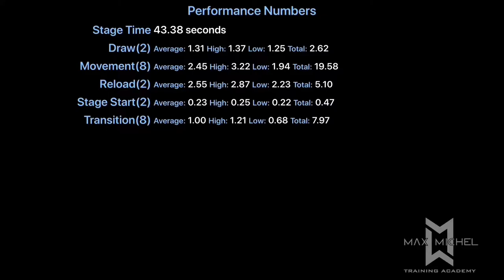USPSA @ LCSA - May 11, 2019 - Limited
Division:  Limited
Rank AM (Limited):  3 of 21
Rank AM (Overall):  17 of 103
Rank PM (Limited):  2 of 21
Rank PM (Overall):  14 of 103
Gun:  Springfield Armory XDm 5.25
Ammo:  40 S&W (major)
Powder:  Winchester 231
Bullets:  Acme 170gr SWC